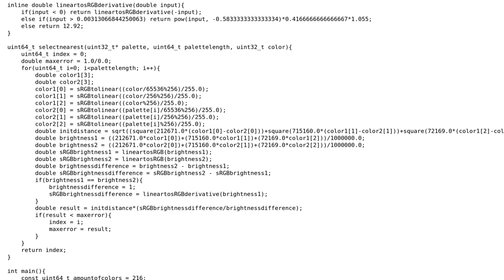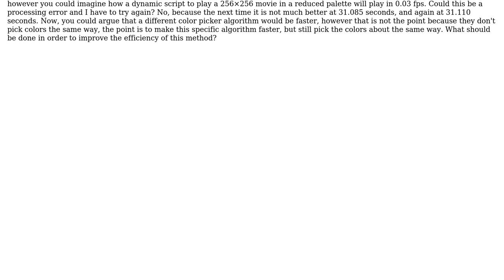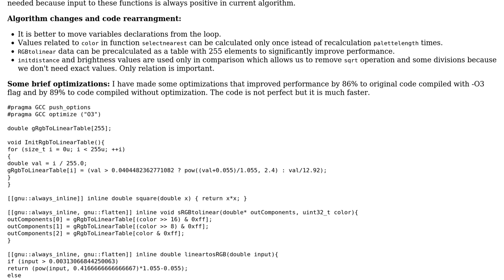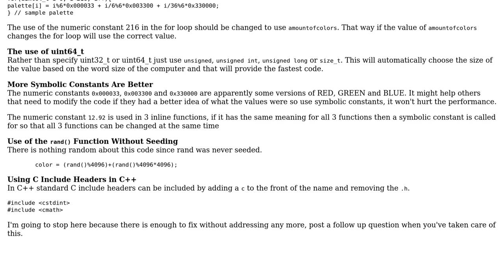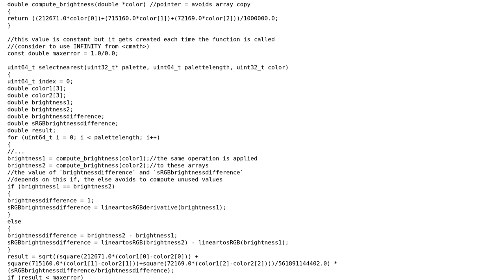Nearest color algorithm efficiency (3 Solutions!!)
Nearest color algorithm efficiency

With thanks & praise to God, and with thanks to the many people who have made this project possible! | Content (except music & images) licensed under CC BY-SA | Music | Images & others | With thanks to user sI?IhIn ?Istha kx?ll user qqqiiiiiiiifdff user pacmaninbw user bidonchik and the Stack Exchange Network Trademarks are property of their respective owners. You are responsible for your own actions.